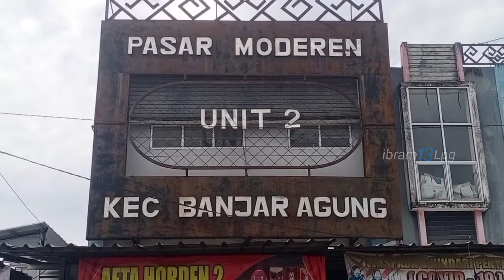Wow Harga Ayam Potong Melambung Tinggi Puasa Masih Kurang 10hari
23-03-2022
Memasuki Bulan suci Ramadhan yang kurang 10hari ke depan kondisi harga ayam potong di pasar modern unit2 sudh mulai tinggi..
cek video lengkap nya..

Bagi yang Sudah Suport Semoga Rizki nya Semakin Lancar Amin Amin.

Dan Saat Tonton Video Ada Iklan Mohon jangan di skip ya Guys
Agar Kami Bisa Lebih Bersemangat Lagi
menyuguhkan video video Update Terbaru..